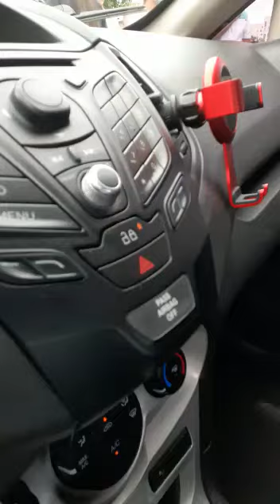Armenia | Intolerancia de taxistas en paro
Podemos observar como en discrepancia con colegas taxistas que están trabajando, participes del paro, obligan a descender pasajeros y detiene el transito de vehículos de servicio público.